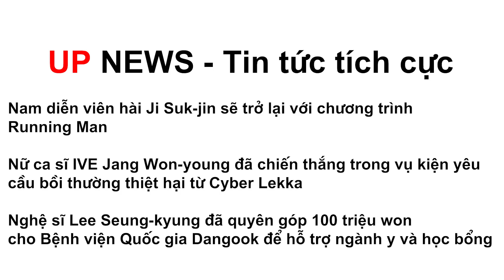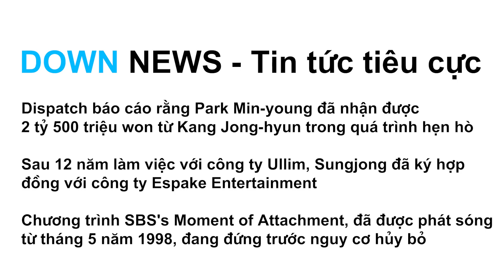IVE Jang Won-Young trong vụ kiện, Ji Suk-jin trở lại với chương trình Running Man | PHÓNG VIÊN JUNG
- Xin chào, chúng tôi là FANNSTARTV, công ty con trực thuộc THE FACT.
Theo dõi fanpage chính thức tại:
© Bản quyền thuộc về FannstarTV
© Copyright by FannstarTV Channel☞ Do not Reup